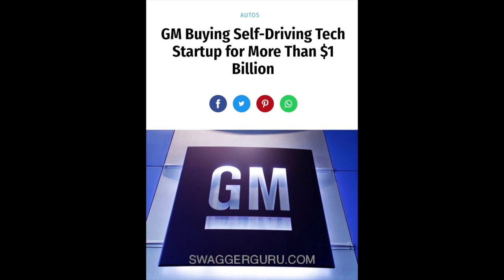Chamillionaire $10,000 Investment in Black Founder Company Contest